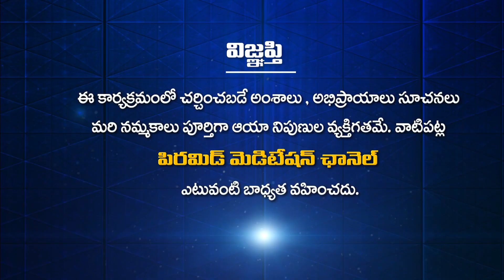ధ్యానం చేసిన మొదటిరోజే నేను మరో జన్మని పొందాను| Patriji Tho Naa Prayanam| Subrahmanyam| PMC Telugu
YouTube PMC Telugu 24*7:
🧘‍♂️🧘‍♂️🧘‍♂️ ఈ కేబుల్ ఆపరేటర్లలో TVలో "PMC తెలుగు" చూడండి:
📺 Airtel DTH: 945
📺 Gio TV: 1115
📺 APFiber: 36
📺 Act Vizag: 78
📺 Act Nellore: 89
📺 BCN: 75
📺 TCN: 85
📺 City Cabel Network: 97
📺 SSC Digital Network: 95
📺 RAM Netcam: 199
📺 Yuvaraj Digial Network: 17
📺 Mahesh Network: 53
📺 My Digital Network: 44
📺 CPC Digital Network: 444
📺 Uddanam Grameena Cable: 52
📺 SR Digital: 24
📺 GK Digital: 34
📺 NXT Digital Network: 130